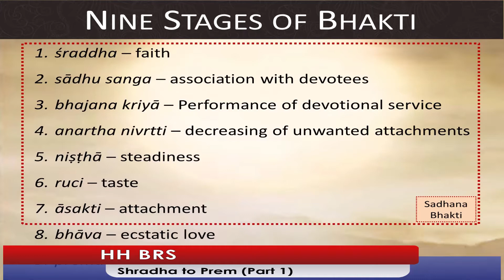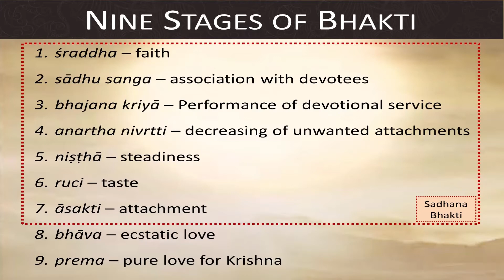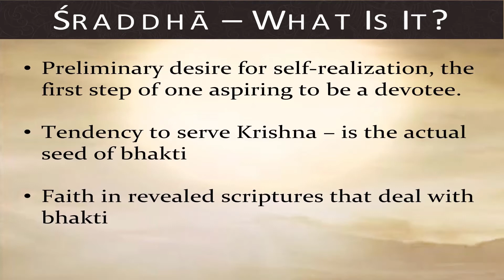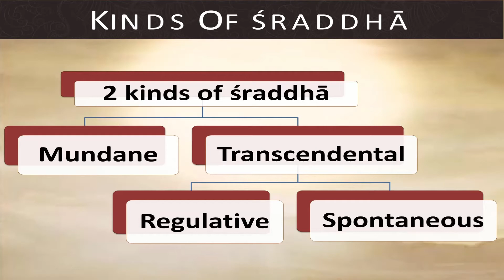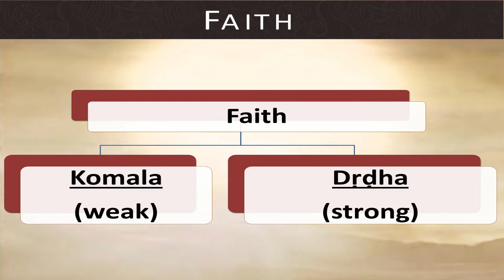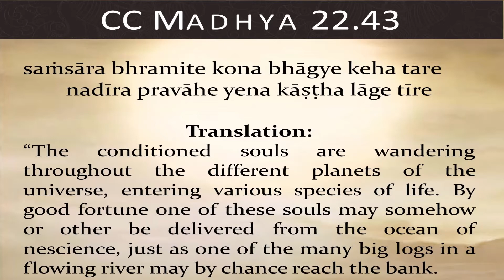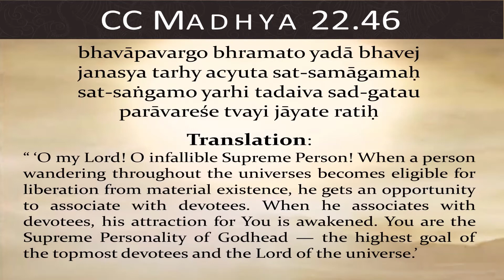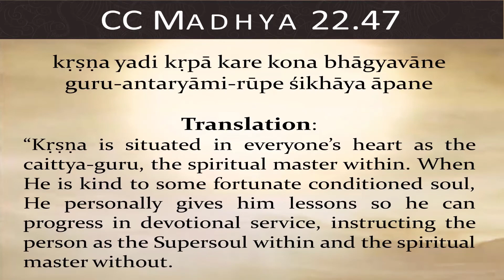Shradha to Prem Part 1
HH Bhkti Rasamrit Swami on topic Shradha to Prem (Part 1) at Sri Sri Radh Gopinath Temple SYdney - Australia on 3 Sep 2017.